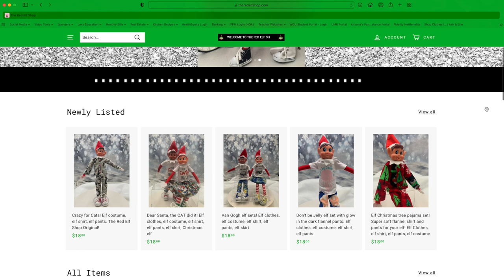Oil Free Zucchini Bread Two Ways - Baking with Tim: Holiday Baking Series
Recipes from this video:
Double Chocolate Zucchini Bread

Favorite kitchen items:

XO Salad spinner

Salad in a jar container
Mine is really old so this one is similar

Plastic containers

5 compartment container